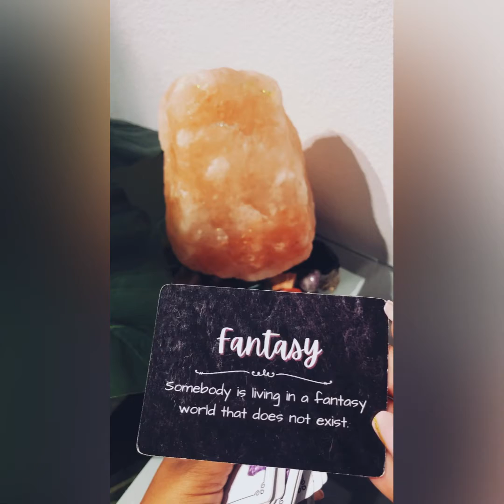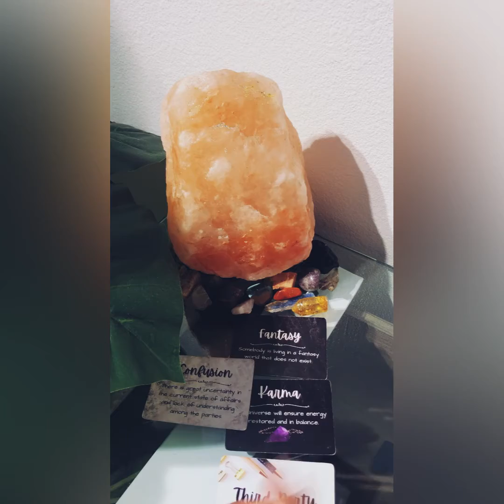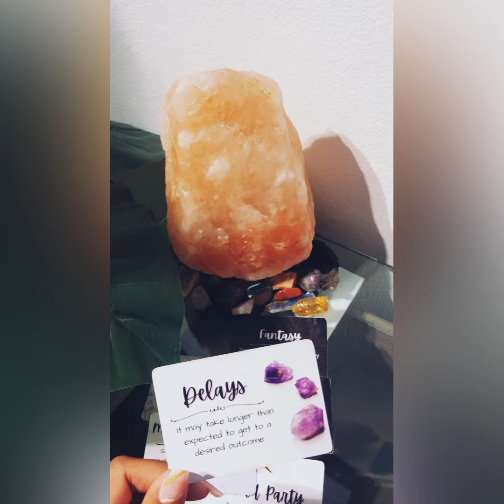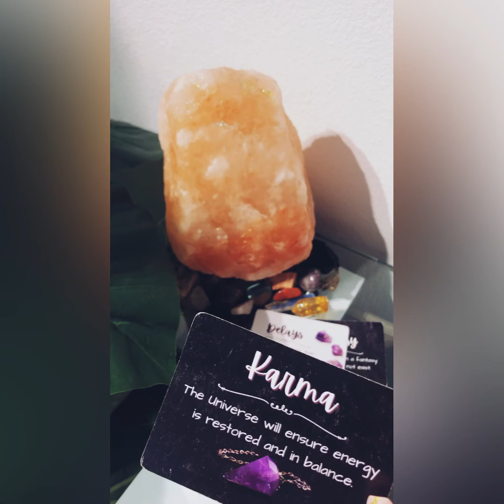Love message ‼️😏tarot